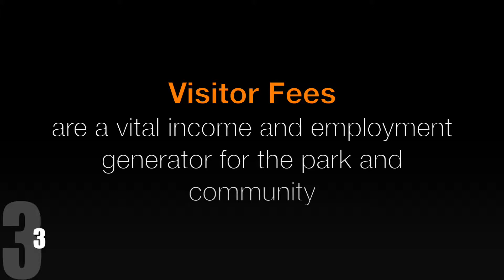6 GOOD reasons to join the GOOD Travel Gorillas Trip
This GOOD Travel Trip to the DRC and Virunga National Park is an excellent example of Impact Tourism: tourism that protects the environment, is focused on conservation, and supports the local community and economy. If you're an intrepid traveller that believes in making a positive impact when you travel, then this trip is for you!